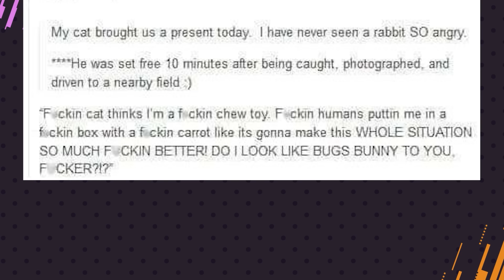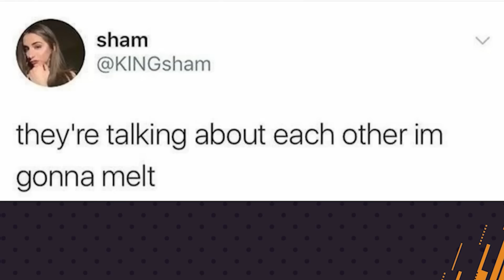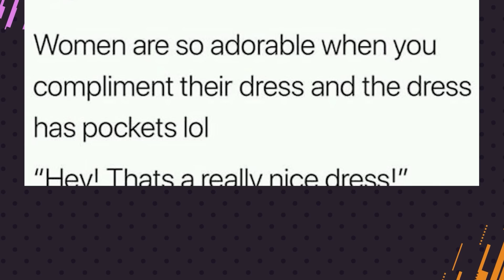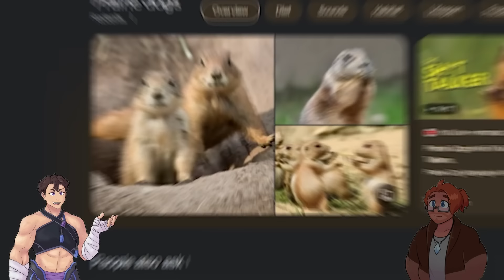Memes that'll Make you Dance Like This | Serotonin Booster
Get your serotonin boost here!